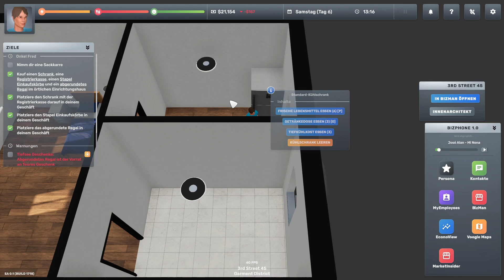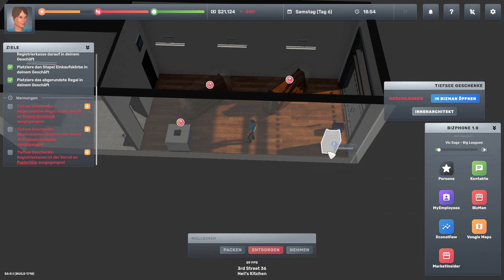Big Ambitions - Story Modus S1F4 deutsch/german